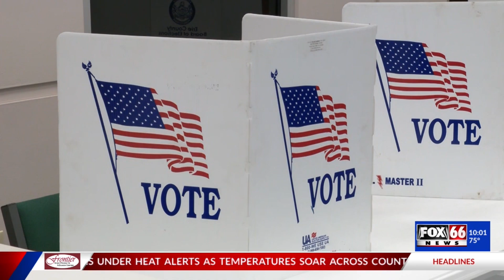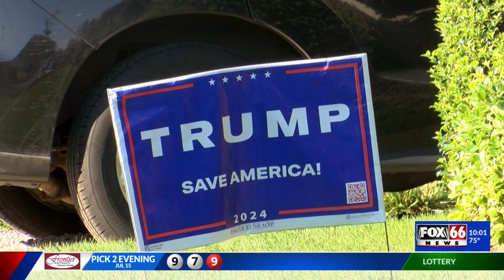Political expert recommends voters keep close eye on vice presidential candidates for 2024 election